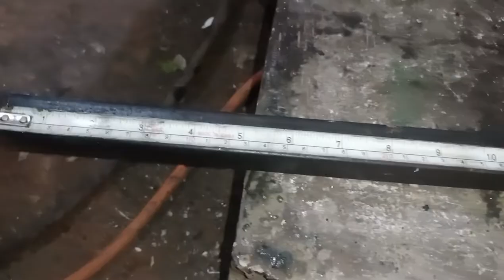how to making School desks bench table/ School furniture/ School bench complete video step by step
Hello friends Assalamu Alaikum
welcome to perfect technical channel
Making School bench table desks
School bench size 40inch Lmbai 10inch ch chadhai fitting Lamination sheet.
Fornt lags 27inch.
Back lags16inch.
bench ko aapas mein jodne ke liye 26inch ka pipe lagaenge
8 inch ka fasla bench per baithane ke liye Bach jaega.
1 complete bench 5000
Agar Kisi Ko bench banvane ki jarurat Ho to comment per Bata De
and